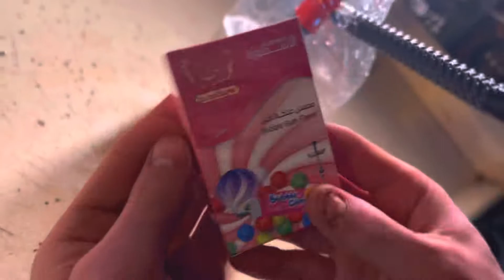December 4, 2022